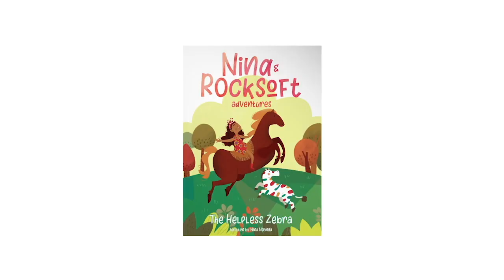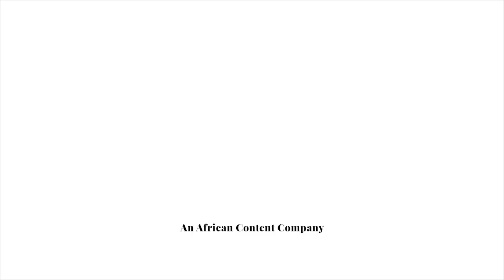Station 77 | An African Content Company Showreel 2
Station 77 is a professional African video production company that specializes in end-to-end video content delivery. Our services include strategy, creative, production, and media, with a focus on delivering compelling African stories through video. Our team of skilled artisans offers cinematography, professional video editing, audio editing, and video post-production services, among others.

We are experts in African video culture and offer Sub-Saharan African, Pan-African, and Kenya-based video production services. Our services cover a broad range of video production types, including corporate storytelling, TV commercials, documentaries, and motion graphics video production.

At Station 77, we understand the importance of video content strategy and content marketing strategy. Our video distribution & video promotion services ensure maximum impact at the lowest cost.

We provide video production consultation and video production management services, with a focus on delivering outstanding results through high-quality video content. Our African video production services are designed to meet the needs of businesses in various industries, including African music, dance, art, fashion, food, travel, wildlife, history, sports, business, technology, education, health, environment, politics, development, youth, women, entrepreneurship, agriculture, finance, infrastructure, investment, tourism, mining, energy, transportation, telecommunications, media, social issues, diaspora, languages, literature, film, theatre, television, video games, and animation.

Contact Station 77 today to learn more about our African video production services and how we can help your business tell its story through video.